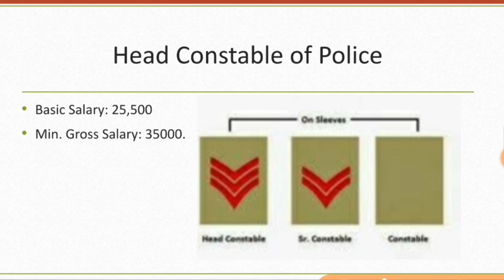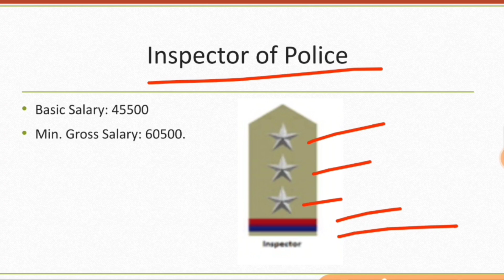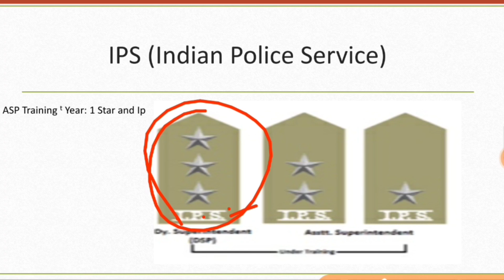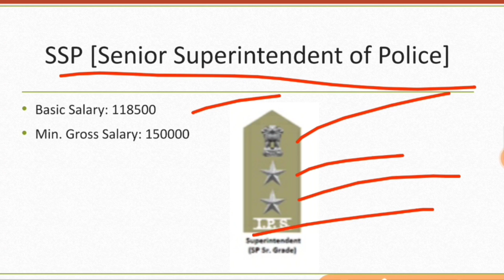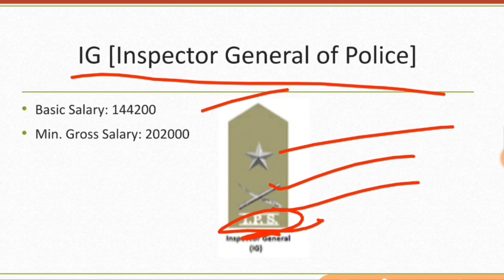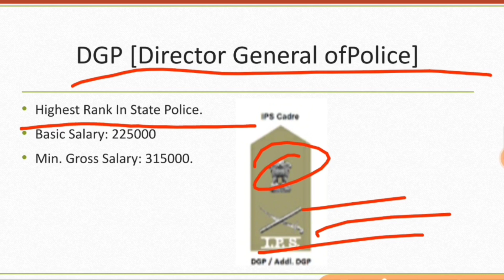Ranks of the State Police and their Salaries// Policerangni Rankrang aro Uamangni Dormaharang/ Uiebo